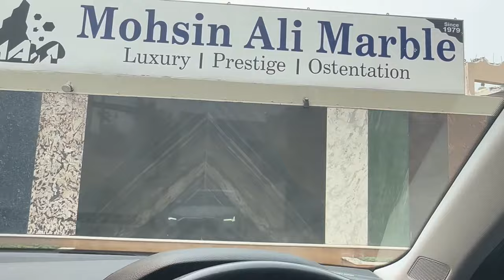MY FIRST VLOG EVER! Lamashaa!